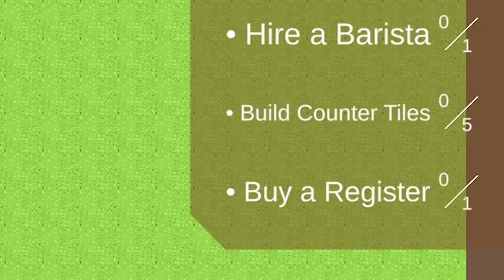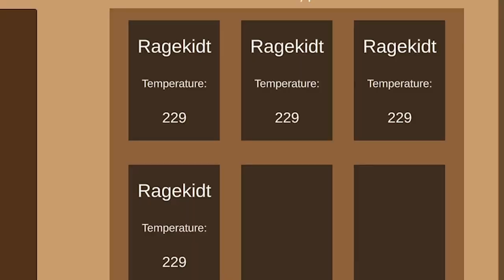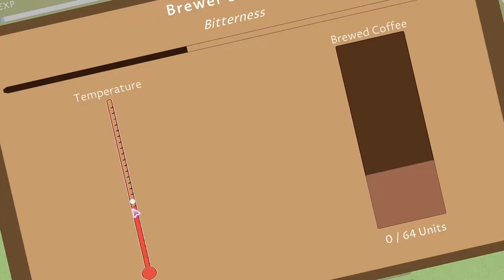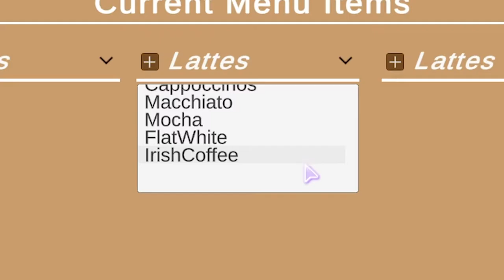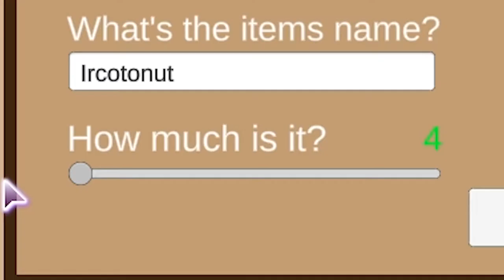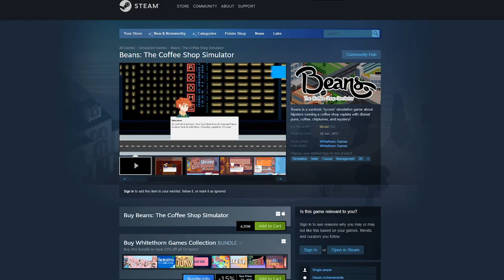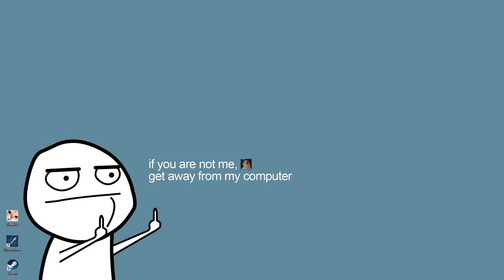Do you like your coffee with bugs? - Expresso Espresso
Expresso Espresso is a coffee shop simulator! Where you are supposed to build a coffee shop empire I guess. I hope this gameplay will show you what "the game" is actually like!

Thank you for the key devs, i really appreciate it, but why?

Expresso Espresso is a coffee shop management game with a great focus on in-depth coffee creation and market simulation. Roast different coffee beans from across the world, create different drinks from a variety of syrups and styles, manage your team of baristas to create the best coffee drink!